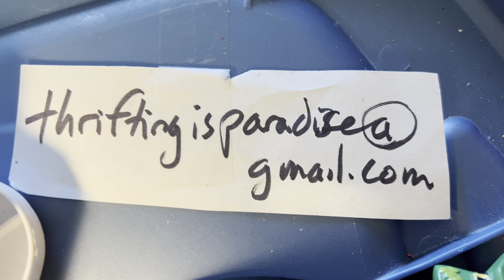Sunday Jewelry Jar Sale